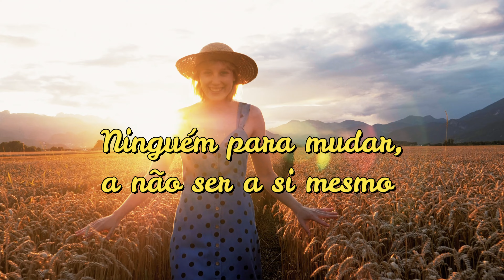É assim que TUDO MUDA de verdade! Aprenda com Neville Goddard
📚 *Livros Oficiais em formato digital (áudio+vídeo+texto) exclusivos de Neville Goddard:*

*Adquira a coleção “O Despertar da Consciência”.*  São 7 livros de Neville Goddard em edição única em capa dura + 7 marcadores de páginas e diversos bônus digitais. Entrega internacional (consulte custos). Frete Grátis em território brasileiro.

👍 Se você quiser contribuir com o canal pode clicar em “VALEU” (fica na mesma fileira do botão de curtida e compartilhamento) e escolher um valor para doar, à sua escolha.

📌 *Nossa Missão:* Disponibilizar todo o legado de Neville Goddard em português do Brasil para estudos dos brasileiros e compartilhar seus ensinamentos diariamente em nossas redes para fixação do aprendizado. Tudo entregue envolto em um belo design afetivo.